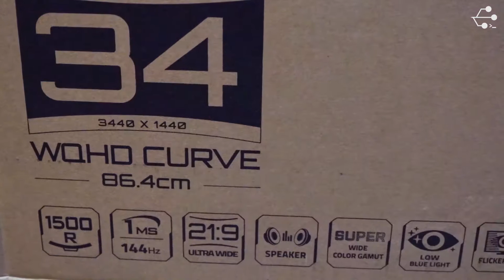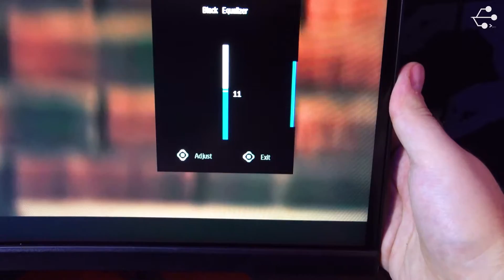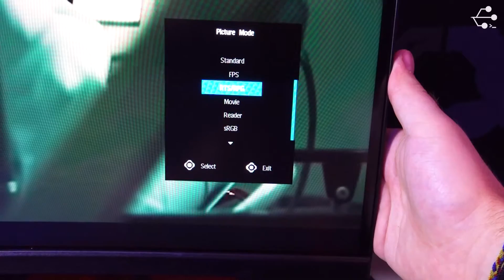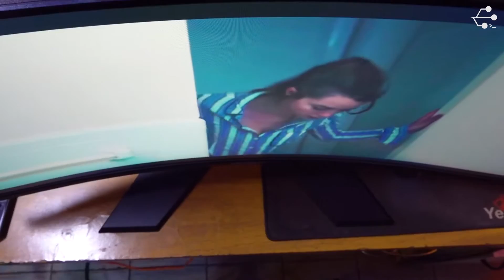Monitor ULTRAWIDE CURVO GAMER 34" Gigabyte - Primeras Impresiones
Siempre resulta fascinante tener una de estas.

Puedes contactarnos para cualquier información de los siguientes servicios:
- Soporte Técnico
- Servidores
- Networking
- Seguridad Informática
- Servicio de Impresión
- Diseño